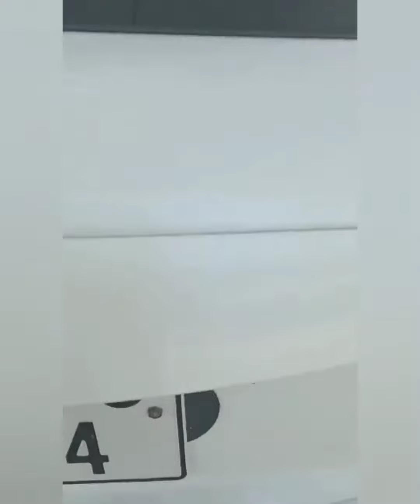The beautiful Nature of UAE